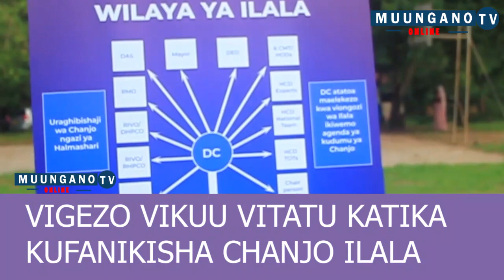VIGEZO VIKUU VITATU KATIKA KUFANIKISHA CHANJO ILALA